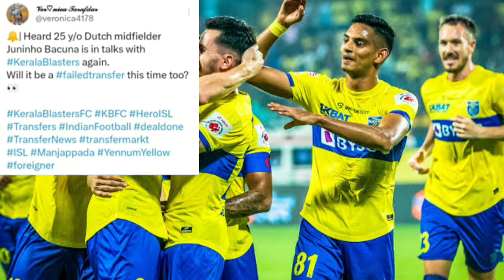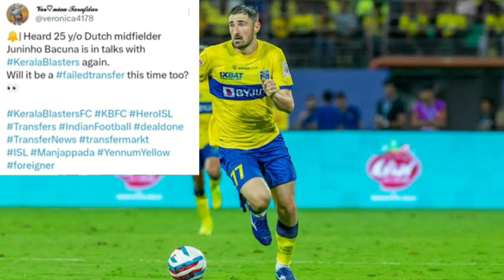ജൗഷോക്ക് പകരം ഡോണി റോമേറോkerala blasters latest news today | kbfc news | kbfc updates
ജൗഷോക്ക് പകരം ഡോണി റോമേറോ
kerala blasters latest news today | kbfc news | kbfc updates